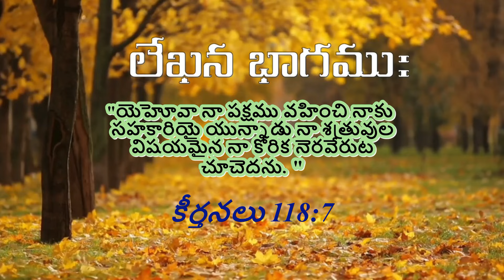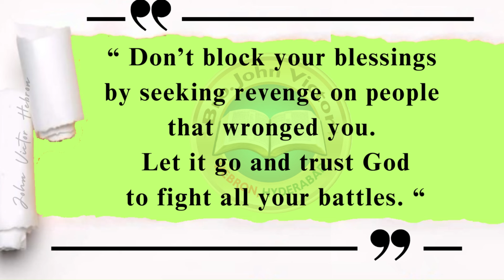shortmessage (1294) Psalms 118:7 || క్లుప్త వర్తమానము కీర్తనలు 118:7